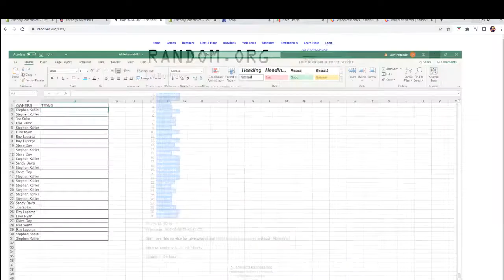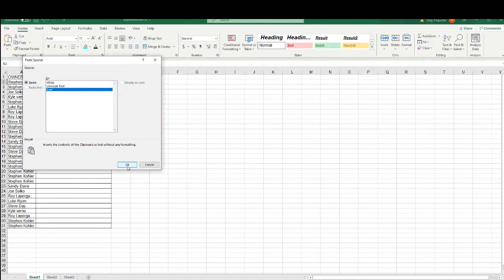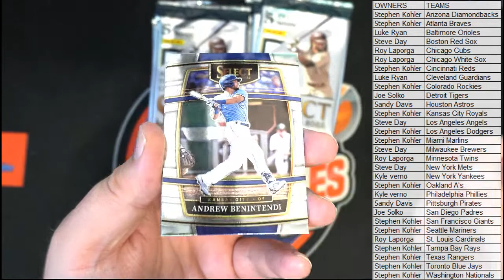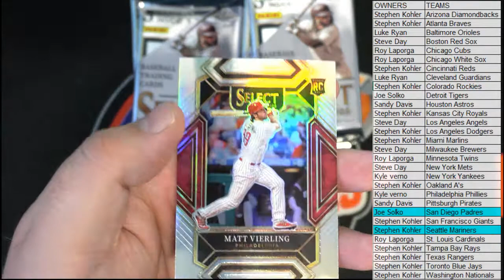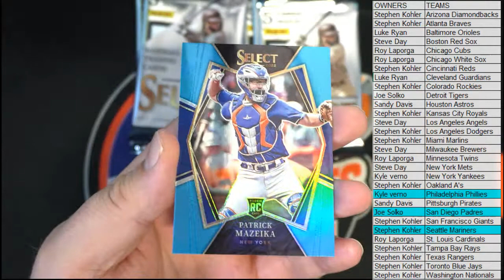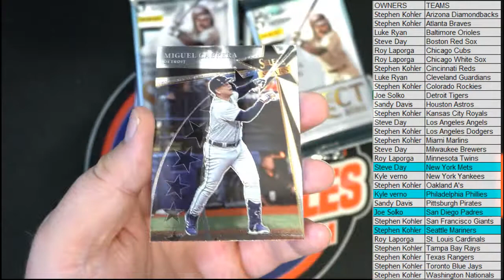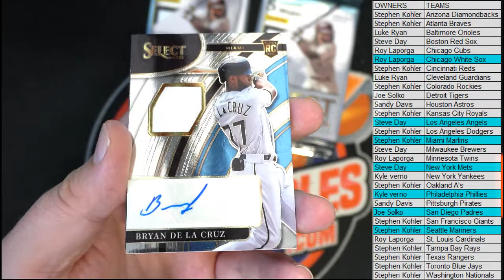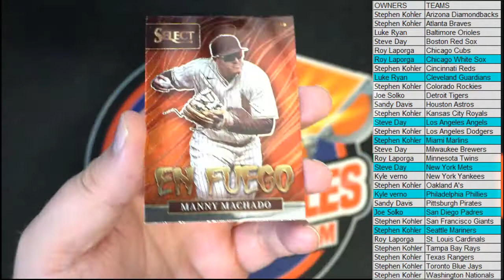2022 Panini Select Baseball Hobby Box ID 22SELRT631